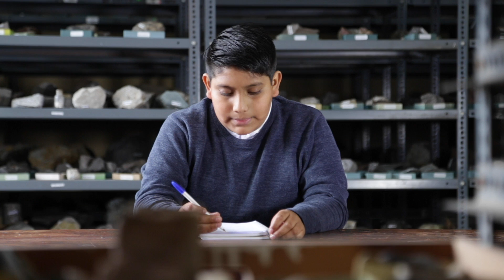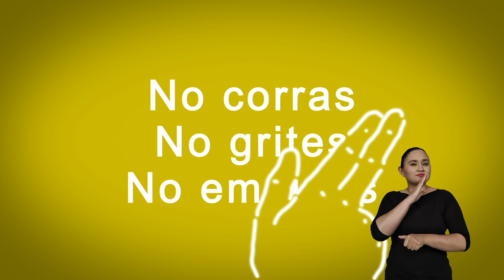El Mundo de Eugenia Prevención - David Chuchuca y Liliana Troncoso